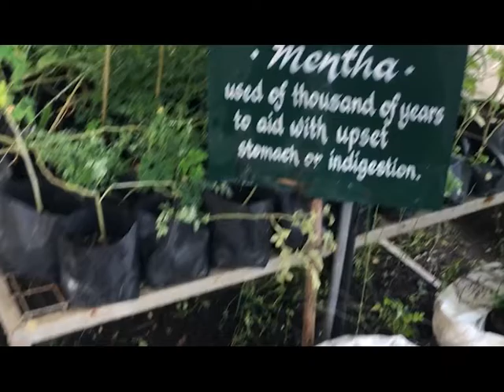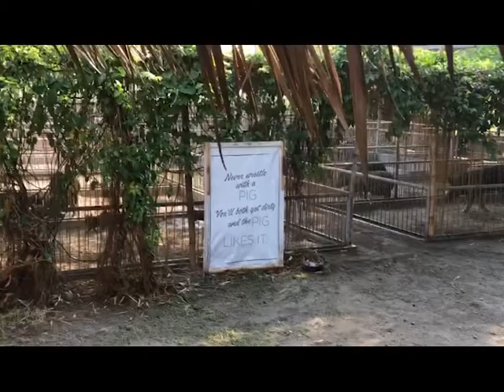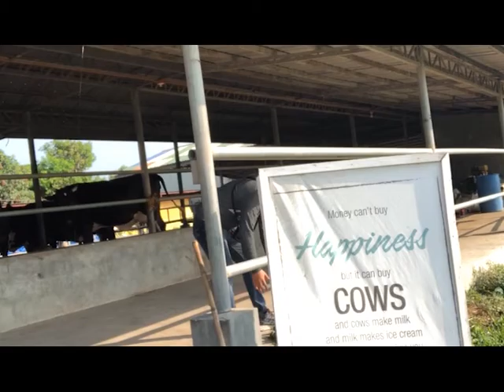LIFE IN A FARMHOUSE AT EDL FARMS WITH DJ TOTOY BATO. TARA LIBUTIN NATIN PARA HAYAHAY ANG KIGOL YOWWN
Visiting THE FARMHOUSE BY EDL, a premier farm tourism destination in the Philippines located in Capas Tarlac, few kilometers away from THE NEW CLARK CITY.